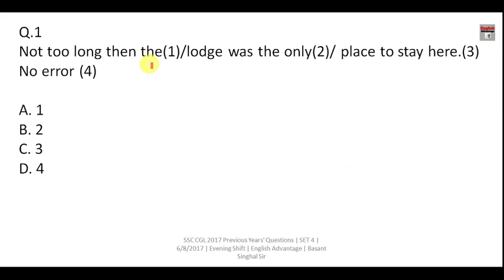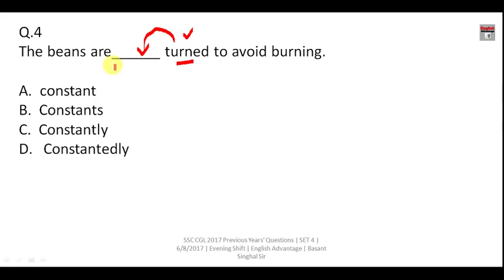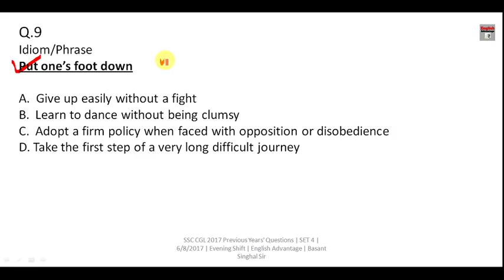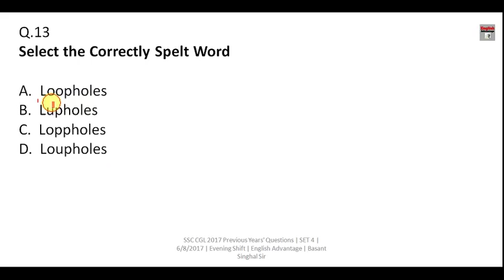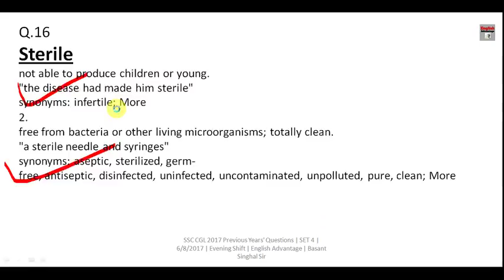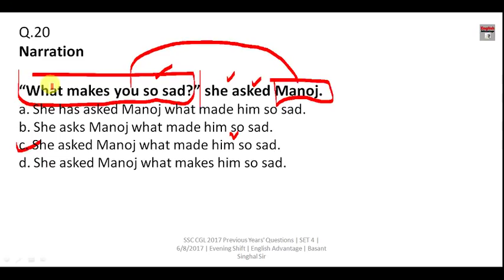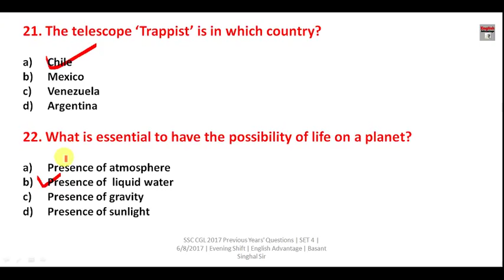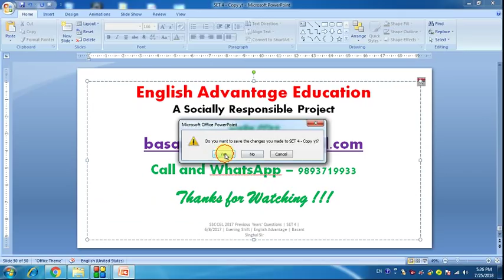(in Hindi) Solved Paper SSC CGL 2017 | English Section | 6 August 2017 | By Basant Singhal Sir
Dear Aspirants!!